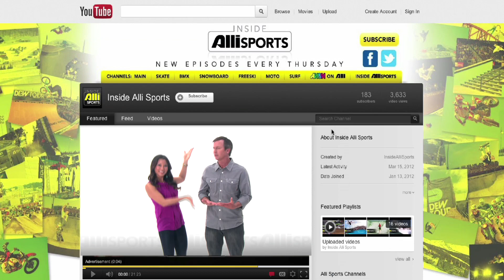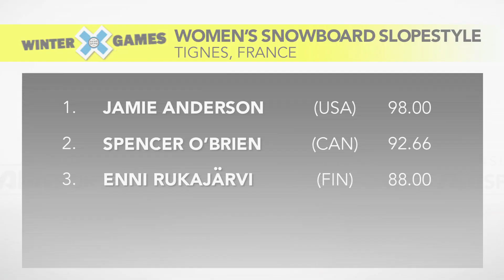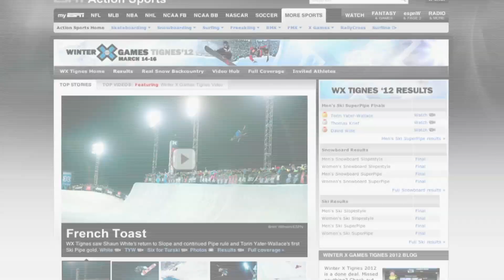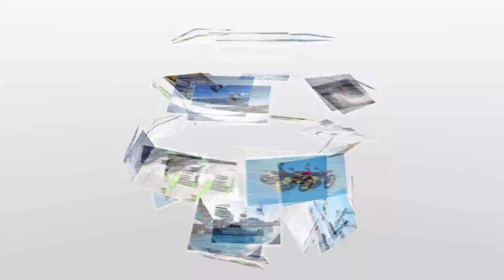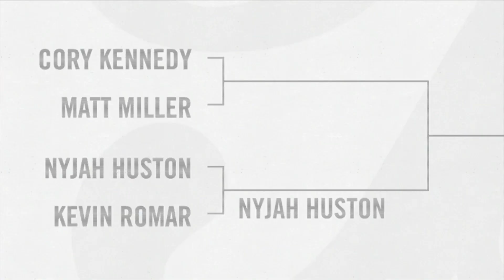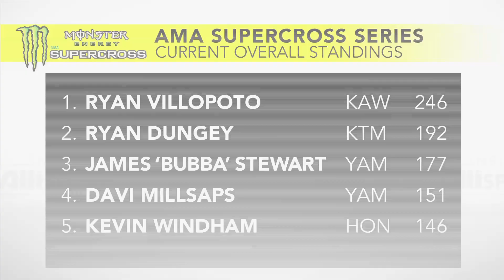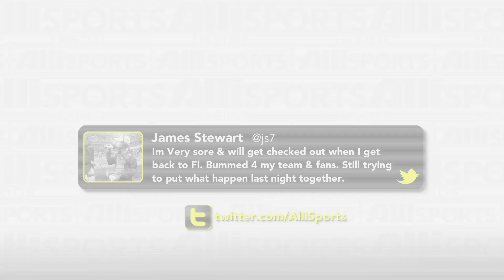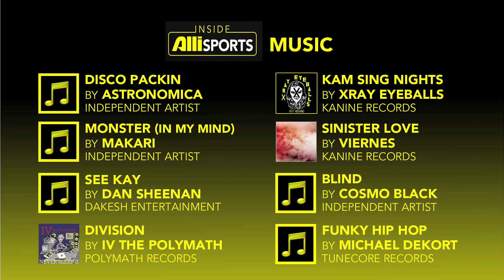Inside Alli Sports Full Episode 10 | Indy SX, White Rules Alps at X, Cardoso + Toledo Surf Battle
A three-way pipe showdown went down between Shaun White, Louie Vito and I-Pod as the snowboard halfpipe battles continued in Tignes, France during Winter X Games. Catch the recap on this episode of Inside Alli Sports. In surfing news, Brazilians William Cardoso and Filipe Toledo had a battle of their own at the Burton Toyota Pro in Newcastle, Australia. Later in this episode, Mike Parsons does a breakdown of 2012 World Tour qualification and what to expect from some of the young guns like Kolohe Andino. Also, find out what really happened when a crash at the Indy supercross event turned things upside down.

Got an opinion on one of the topics in the show? Want to let us know how we're doing? Hit us up on twitter at @AlliSports, or use hashtag